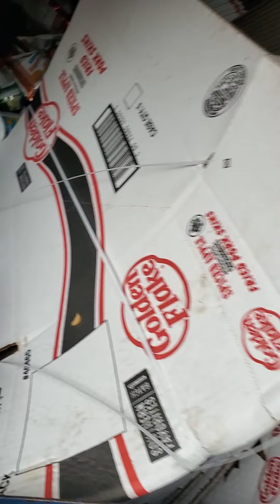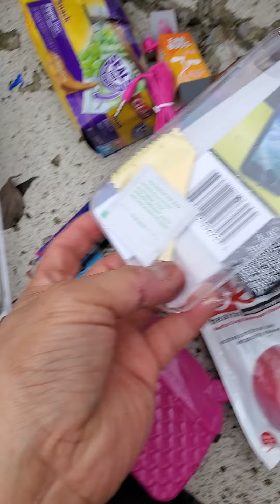12/11/21 Saturday's Haul